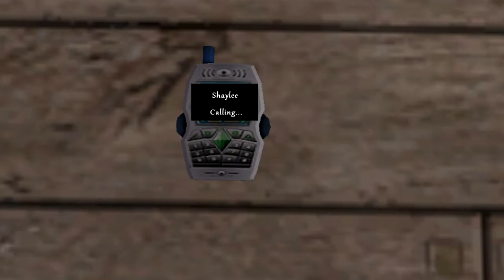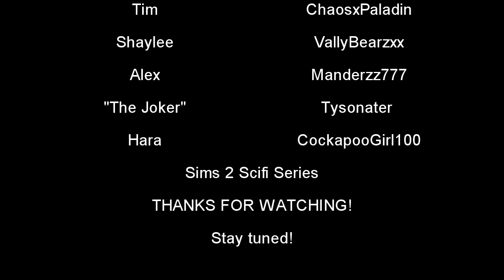Midnight City: Episode 2 | Sims 2 Series | Cancelled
This has taken forever to get finished, but here it is.
Many mistakes because of it taking so long to get finished, but I promise the next episode will be tons better.
I want to thank all of my voice actors and actresses in this series. I know it's taking longer then expected because finding male voice actors is a challenge. But you all are helping me out alot!
I want to thank ChaosxPaladin for voicing Tim for me, just so we could get the episode out. :)